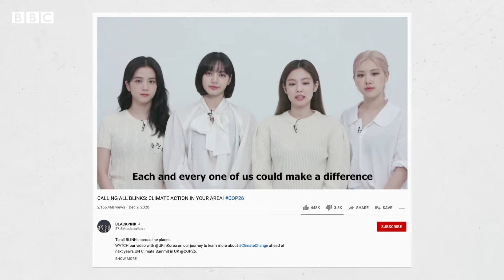K-pop superstars Blackpink in climate change message - BBC News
K-pop superstars Blackpink have emerged as the latest force in the global fight against climate change.

The all-female group, who have billions of fans around the world, have decided to speak out just months before a major conference on climate change will be held in Britain.

They said a documentary, fronted by Sir David Attenborough helped them learn more about what they can do to help ‘sustain our beautiful planet’.

UK Prime Minister Boris Johnson has written to thank them for supporting the UN Climate Summit known as COP26.